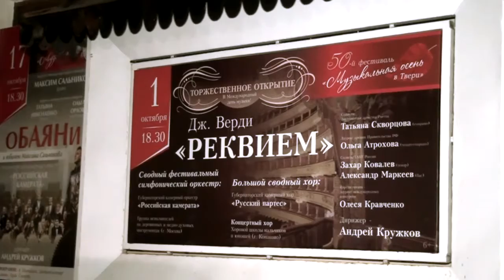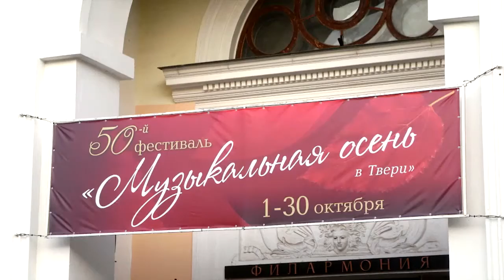В Твери стартовал юбилейный фестиваль Музыкальная осень